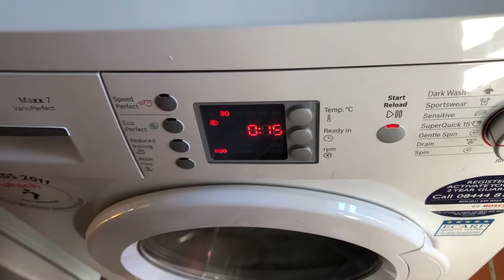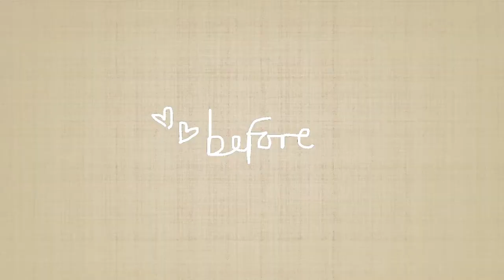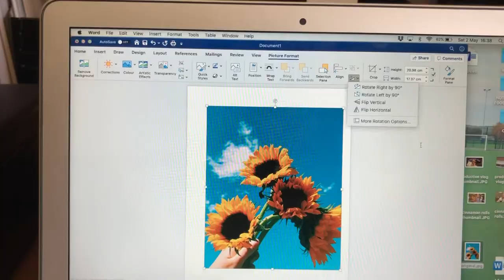thrift flip // upcycle with me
lets get creative hehe

*EDIT: it has come to my attention that the last 70 seconds of the video decided not to upload (so random and SO annoying) and after multiple attempts to reupload it just isn't working :( literally no clue why but hoping you guys enjoy anyway because all that was really cut was the outro. love you guys*

Hi guys! For todays video I am taking you guys through 5 super cute and relatively simple upcycles that I have attempted over the past few weeks. This video was so much fun for me to make, I put a lot of effort into it and I am really proud of how it turned out so I really hope you guys enjoy watching it too.

★ Please take some time to look over these ways of helping & of educating yourself…
books: ‘Me and white supremacy’ ‘Queenie’ ‘Men we reaped’ ’The fire next time’ ‘White like me’
TV shows: ‘When they see us’ ‘13th’ ‘Dear white people’ ‘Time: The Kalief Browder Story’ ‘Who killed Malcolm X?’

★ SOCIALS ★
VSCO: olivviawatson
depop: olivviawatson

★ MUSIC USED ★
(in order of appearance)

“Give generously and generous gifts will be given back to you.”
-Luke 6v38a

Lotsa love,
Liv xx